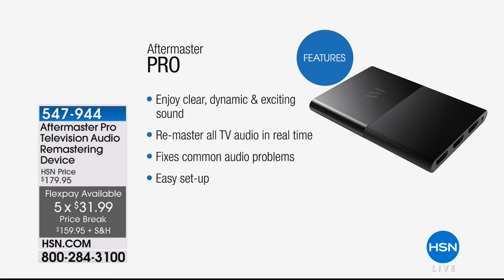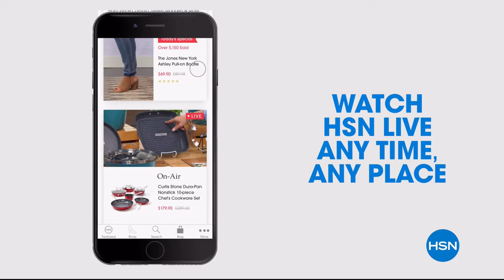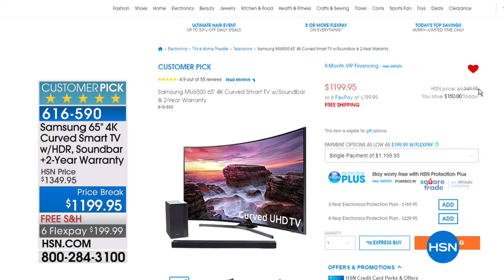HSN | Discover HSN 05.20.2018 - 03 PM